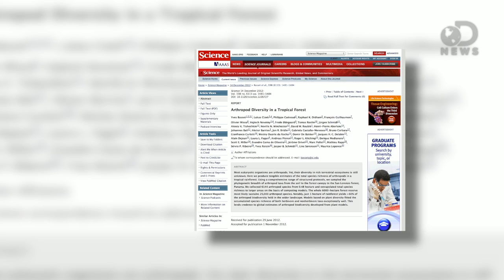Bugs, Bugs, Everywhere!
Bugs. Bugs. Bugs. Lots of bugs. Thats the conclusion a team of scientists from around the world came to after an eight year-long census of a section of a Panamanian jungle. SO many bugs in fact,  they say if bugs wanted to take over the world, they could! Ok, thats might be something we made up, but the real numbers made us jump out of our skin. Trace has all the creepy crawly details.

Why Do These Female Bugs Have A Penis?